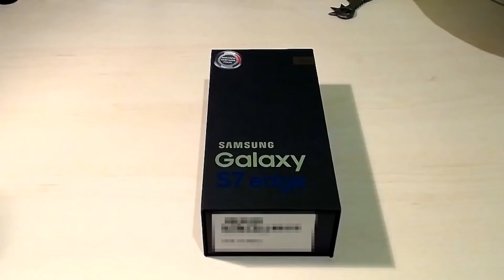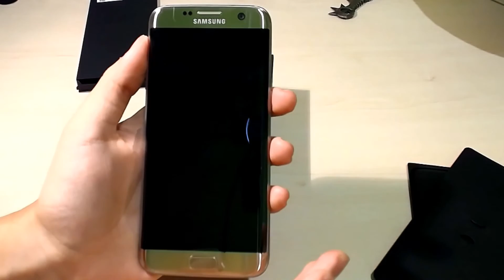Unboxing Samsung Galaxy S7 Edge-HD-ita [AKrono03]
▼▼▼LEGGI!!!▼▼▼

Ragazzi benvenuti in questo nuovo video unboxing del nuovissimo (mica tanto) Samsung Galaxy S7 Edge, il video è in 1080p ma non si avvicina neanche al 720p perchè c'è stato un'errore di compressione, ma prometto che la prossima volta farò meglio ;)

Buona Visione!